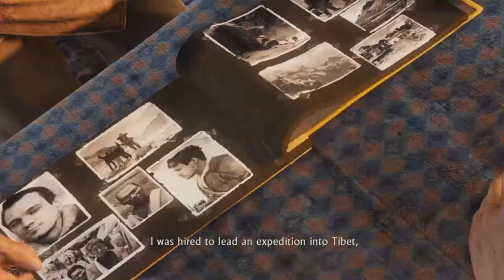UNCHARTED 2 AMONG THIEVES REMASTERED EPISODE 4